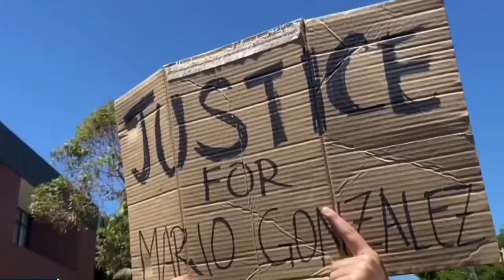Police Kneeled On Mario Gonzalez’s Back For 5 Minutes Before He Died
🎥 (CALIFORNIA) ⚠️ Video Shows Police Kneeled On Mario Gonzalez’s Back For 5 Minutes Before He Died

The 26-year-old Latino father died in police custody in Alameda, California, on April 19.

Police released footage of the events leading up to the death of a Latino man in Alameda, California, showing officers kneeling on the man’s back and shoulder until he became unresponsive. The video contradicts officials’ original account of the incident.

Mario Gonzalez, a 26-year-old Latino man, died on the morning of April 19 after what police claimed was a “scuffle” and “physical altercation” as they attempted to restrain him, followed by a “medical emergency.”

But body camera footage released on Tuesday afternoon after an outcry from Gonzalez’s family and the public did not show him being violent or fighting officers at any point.
Instead, in the video, officers approached Gonzalez, who was standing alone in a park with some bottles of alcohol in a basket. Gonzalez calmly spoke with officers for nearly nine minutes before they attempted to place his hands behind his back. Police pinned him facedown on the ground and at least two officers appeared to get on top of his back, one kneeling on his shoulder, for about five minutes until Gonzalez became unresponsive.
Police said Gonzalez died at the hospital, but the video showed that he had stopped breathing on-site and that one officer declared “no pulse” shortly after officers began CPR.

Three officers involved have been placed on paid administrative leave.
In a press conference earlier on Tuesday, members of Gonzalez’s family, who had privately viewed the footage, said Gonzalez was “compliant and they continued to pin him down.”

“Alameda police officers murdered my brother Mario,” Gonzalez’s brother Gerardo said, noting that his brother was in the park “not bothering anyone” and that “at no point was he violent.”
“Everything we saw in that video was unnecessary,” he added. “APD took a calm situation and made it fatal.”
“Police killed my brother in the same manner that they killed George Floyd,” he said.

(Français)

États-Unis : un homme meurt après avoir été plaqué au sol par des policiers à Alameda

Une vidéo, publiée mercredi par la police d'Alameda en Californie, montre des agents plaquant au sol Mario Gonzalez durant plus de 5 minutes. L'intervention, qui rappelle celle du meurtre de George Floyd l'an dernier à Minneapolis, s'est conclue par la mort de l'homme de 26 ans.

Une vidéo vient brutalement rappeler l'affaire George Floyd. La police d'Alameda, une ville près de San Francisco en Californie (États-Unis), a rendu publique, mercredi 28 avril au soir, une vidéo montrant des agents plaquant au sol un homme durant plus de 5 minutes, une intervention conclue tragiquement par la mort de l'interpellé.

Les circonstances du décès, le 19 avril, de Mario Gonzalez rappellent celles du meurtre de George Floyd l'an dernier à Minneapolis, asphyxié par la pression du genou du policier Derek Chauvin.

La police d'Alameda a, dans un premier temps, affirmé que l'homme de 26 ans était mort d'une "urgence médicale", promettant une enquête transparente et indépendante sur les faits.

Mais la famille du jeune homme, un habitant d'Oakland, a catégoriquement rejeté cette explication, après avoir visionné la vidéo de l'arrestation. "Ce que j'ai vu est différent de ce qu'on m'a dit", a déclaré Gerardo Gonzalez, le frère de la victime, cité par la chaîne de télévision locale KTVU. "L'urgence médicale est due au fait qu'ils se tenaient sur son dos pendant qu'il gisait au sol."

La vidéo, tournée par la caméra-piéton d'un des fonctionnaires de police, montre les agents tenter de menotter Mario Gonzalez dans un jardin public, après que l'homme en surpoids et apparemment confus ne leur a pas tendu ses papiers d'identité.

Les policiers, pour le maîtriser, le plaquent alors au sol. L'un d'eux exerce une longue pression avec son genou sur l'omoplate de Mario Gonzalez, un autre appuyant avec son coude sur son dos.

"Je n'ai rien fait", gémit-il, alternant hurlements et râles, avant de perdre conscience. Constatant sa détresse vitale, les agents entament un massage cardiaque, en vain.

Sources: RT - Fox - France 24 - Le Devoir